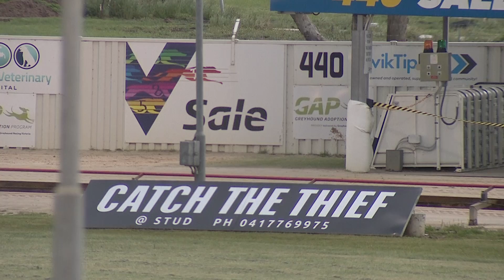SLE TUE 01 NOV 22 R9